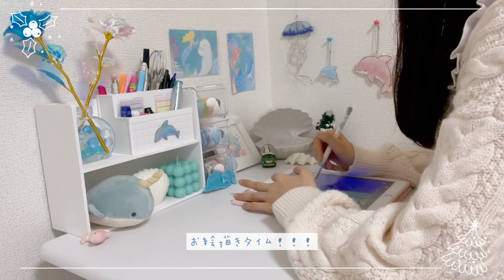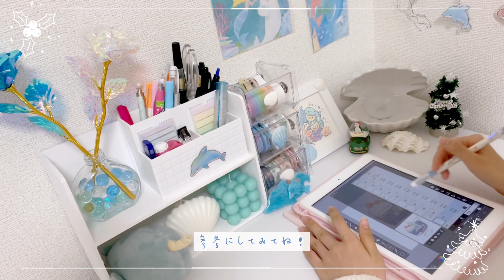【vlog】クリぼっちのまったりした1日。/一人暮らし女子/絵描き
みなさんこんにちは！みいるかです🐬🐳

SNSで沢山イラストをあげてます！
フリーアイコンもあるので是非チェックしてみてください！

ゆるふわかわいいイラストをほぼ毎日更新中！

メイキングやvlogを更新中！！

✏️ココナラ
有償イラスト依頼はこちらから！
アイコンや商品用のイラストもお描きします。

しゃろう　様

りずむちゃんねる　様